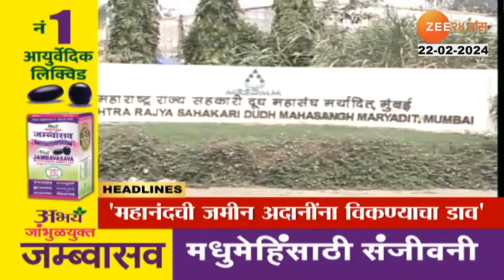Top Headlines Today | टॉप हेडलाईन्स | 9 PM | 22nd February 2024 | झी २४ तास | Zee24taas